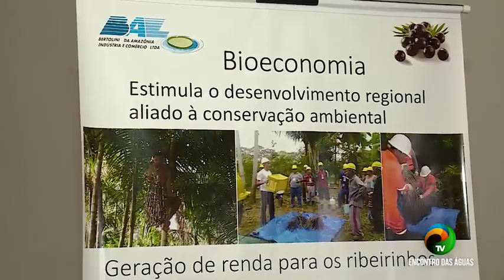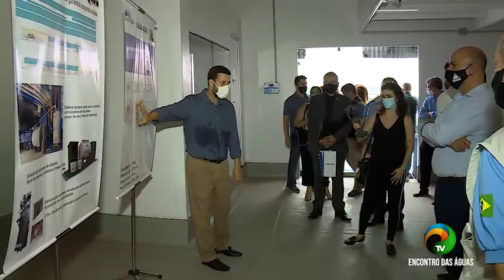BOLETIM #2. 1 - SUFRAMA VISITA BALSAS - 03.12.2020